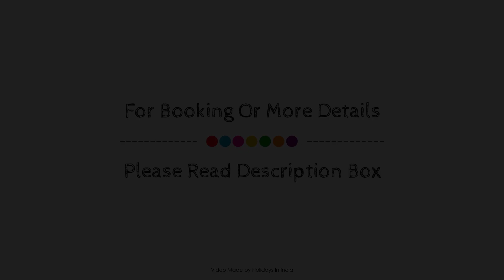Oriental Palace Resort